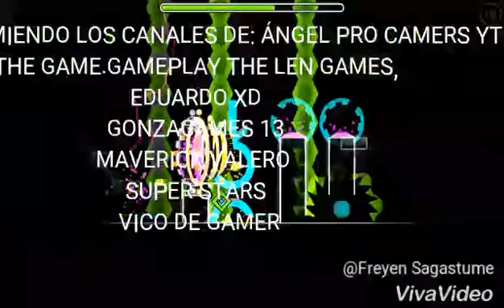RECOMENDACIONES DE CANALES 2